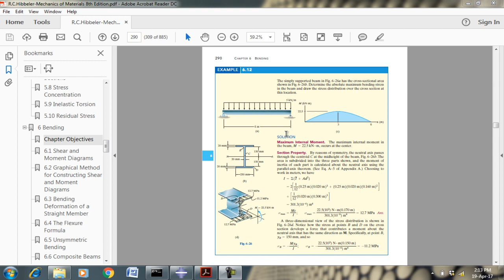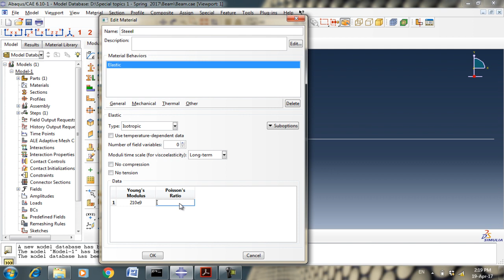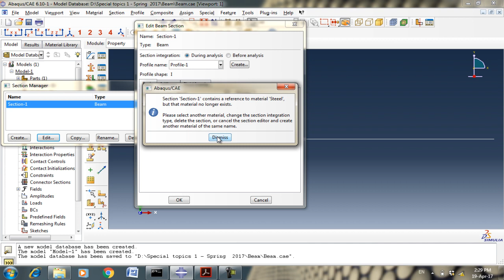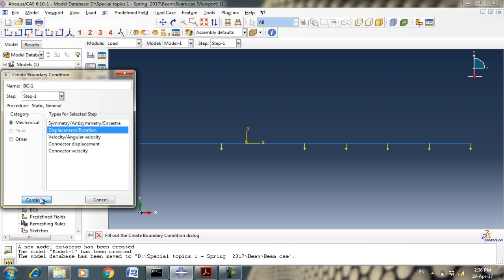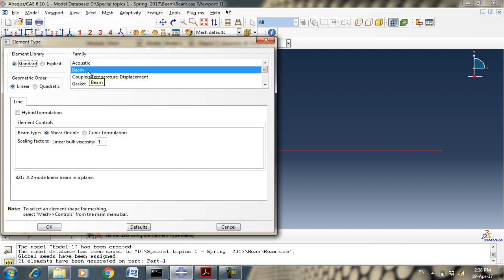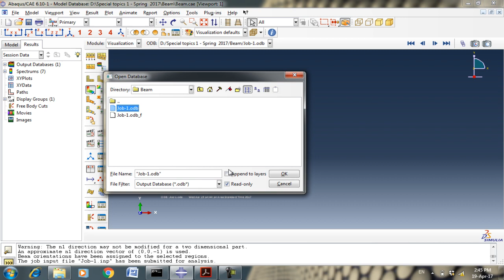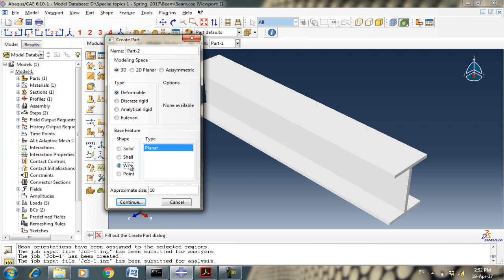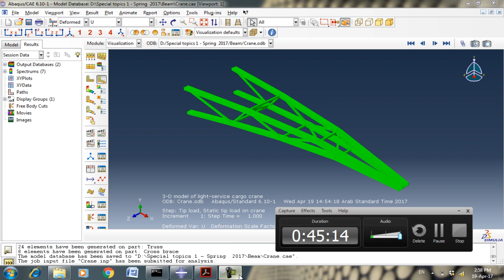9- Abaqus Basics (Arabic) - Beam elements